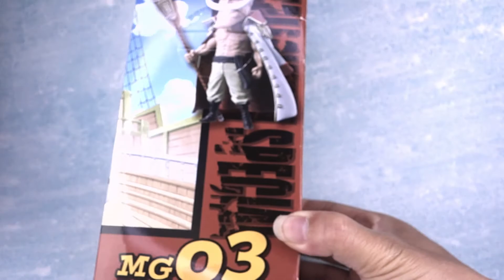[ Pworld ] WCF 海賊王系列 MEGA 03 艾德華.紐蓋特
MEGA系列是將一些身材比列比較巨大的角色忠實呈現出來